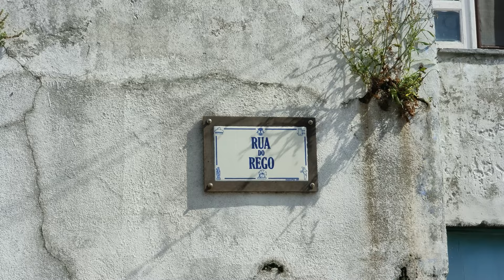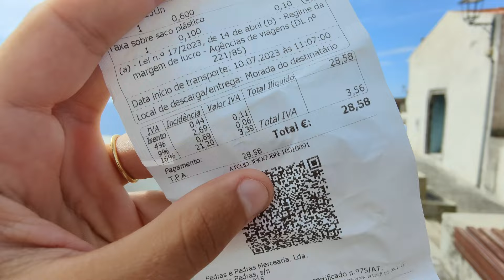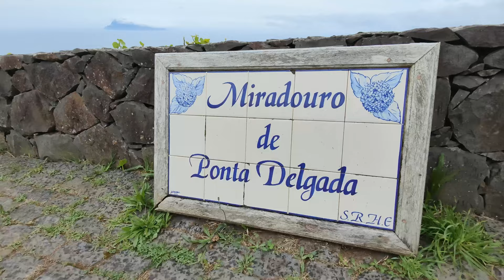AZORES ISLANDS GUIDE EPISODE 7 - CORVO ISLAND - Scenic Boat Ride & Caldeirao do Corvo [4K] 2023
Welcome to our thrilling island escapade as we venture into the mesmerizing Corvo island! Join us on a breathtaking speed boat ride through enchanting caves and magnificent waterfalls that surround Flores Island. Discover the picturesque village of Vila do Corvo, nestled amidst this natural paradise. Prepare to be awestruck by the awe-inspiring Caldeirao do Corvo, an immense crater located in the heart of the majestic Atlantic Ocean.

Welcome to another exciting adventure on our channel! Today, we're taking you on a thrilling ride to explore the hidden gems of Corvo Island.

Hold on tight as we embark on a scenic ride on a high-speed boat, weaving through breathtaking caves and majestic waterfalls surrounding Flores Island.

But our journey doesn't end there! We're about to discover the charming village of Vila do Corvo, nestled on this remote island. It's filled with quaint houses, colorful gardens, and warm-hearted locals.

Now, get ready for the highlight of our adventure - a visit to the incredible Caldeirao do Corvo. Situated in the middle of the Atlantic Ocean, this massive crater will leave you in awe of its natural beauty.

As we explore every nook and cranny of this astonishing island, Corvo's breathtaking landscapes and rich cultural heritage will leave an indelible mark on your soul.

Thank you for joining us on this Island Escapade and exploring Corvo's hidden gems.

CONTACT TO A CORVO TAXI:
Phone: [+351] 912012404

00:00 IN THIS VIDEO...
00:45 INTRO
01:39 SCENIC SPEED BOAT RIDE
04:46 VILA DO CORVO
10:22 CALDEIRAO DO CORVO
15:29 WHALE WATCHING
16:43 CAFEE BIG LOVE BY MONIKA
17:20 IN THE NEXT EPISODE ...